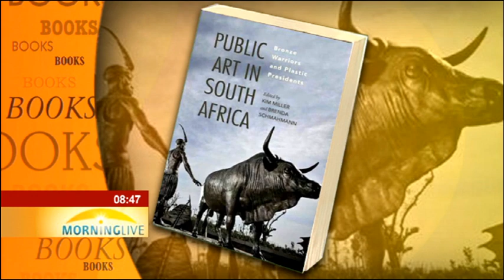Public Art in South Africa Bronze Warriors and Plastic Presidents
Thursday night the Public Art in South Africa Bronze Warriors and Plastic Presidents book was launched at the University of Johannesburg.
The two authors, Professors Kim Miller and Brenda Schmahmann based their book on how monuments, statues and other forms of art created in apartheid currently contribute to racial, gender and identity tension in South Africa. The two Professors join us in studio.